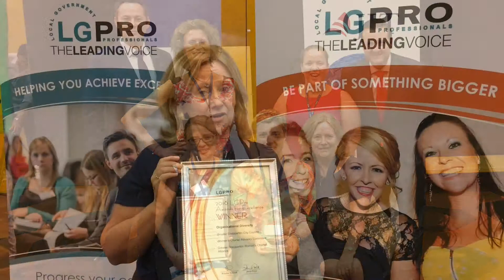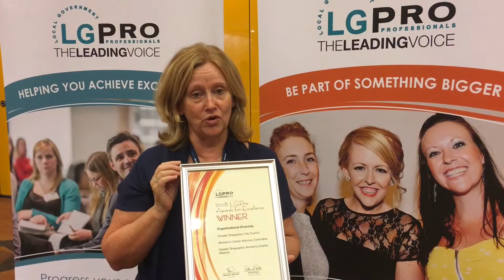WINNERS! Greater Shepparton Women’s Charter Alliance Advisory Committee take out LGPro award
The Greater Shepparton Women’s Charter Alliance Advisory Committee won the LGPro Award for Organisational Diversity last night in Melbourne with Greater Shepparton City Council receiving the award on behalf of the committee.